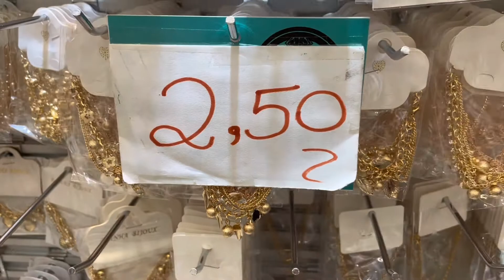10 PULSEIRAS a R$ 2 ✨ Loucura!!!!!